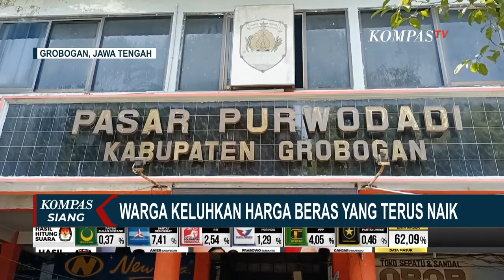Sejumlah Warga di Daerah Keluhkan Harga Beras yang Tembus Rp18.500 per Kilogram!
ROBOGAN, KOMPAS.TV - Harga beras di Grobogan, Jawa Tengah tembus Rp18 ribu lebih per kilogram.

Naiknya harga beras membuat pembeli ataupun pedagang mengeluh.

Kenaikan yang terjadi setiap hari Rp200 hingga Rp300 sejak 2 pekan lalu, kini sudah mencapai kenaikan rata-rata Rp4 ribu per kilogram, untuk semua jenis beras.

Di Pasar Induk Purwodadi, Grobogan, Jawa Tengah harga beras tertinggi tembus hingga Rp18.500 per kilogram untuk jenis beras premium.

Sedangkan untuk harga beras medium yang sebelumnya di harga Rp11 ribu per kilogram, kini naik menjadi Rp15 ribu hingga Rp16.500 per kilogram.

Pembeli pun mengaku semakin susah dengan kenaikan harga beras.

Karena dengan naiknya harga kebutuhan pokok semakin membuat masyarakat kesulitan ekonomi.

Harga beras tinggi, tak cuma di tingkat konsumen.

Harga gabah di Gowa, Sulawesi Selatan yang menghasilkan beras, juga tinggi karena pasokan minim.

Dampaknya ke pengusaha penggiling padi yang berhenti beroperasi, sejak dua bulan lalu.

Baca Juga Harga Beras Cetak Rekor Tembus Rp18 RIbu Per Kilogram, Apa Penyebabnya? di